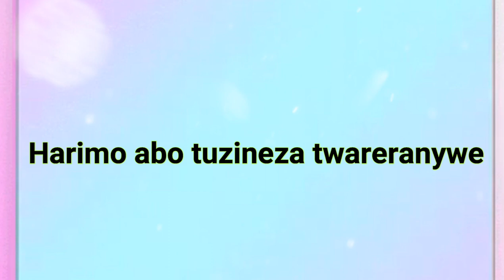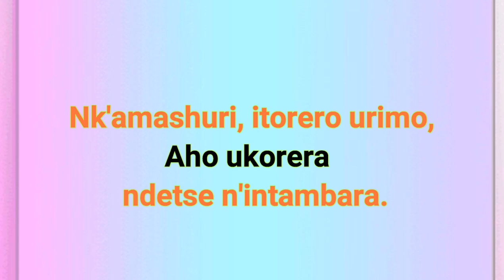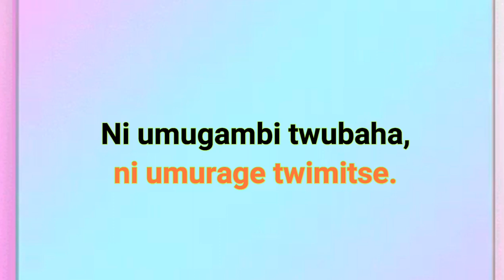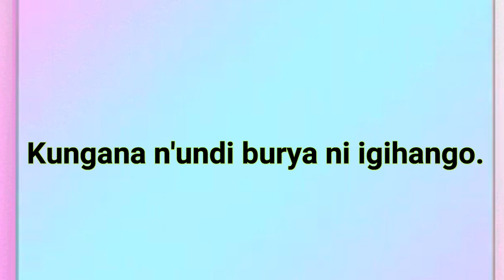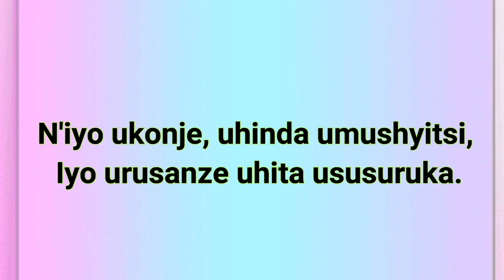URUNGANO by Rugamba Cyprien& Amasimbi n'amakombe (Official Lyrics Video) || New Version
Iyi ndirimbo yahibwe kandi iriribwa na Rugamba Cyprien afatanyije n' Amasimbi n'amakombe.